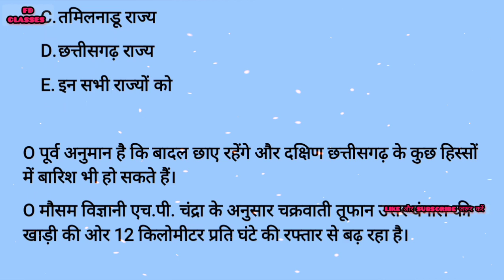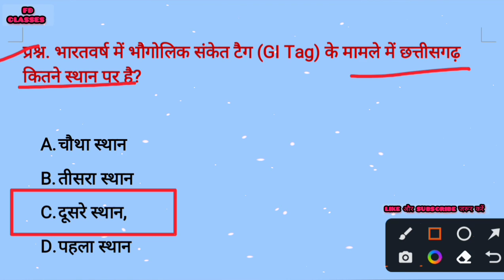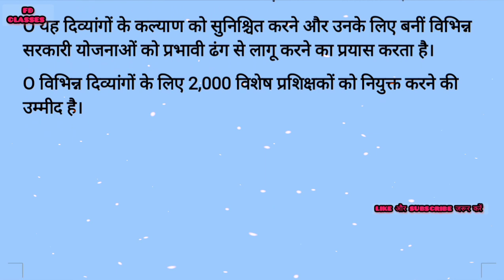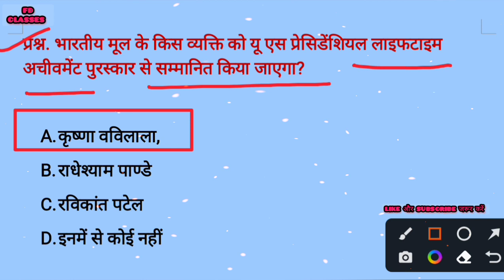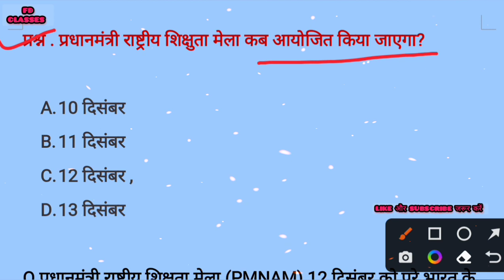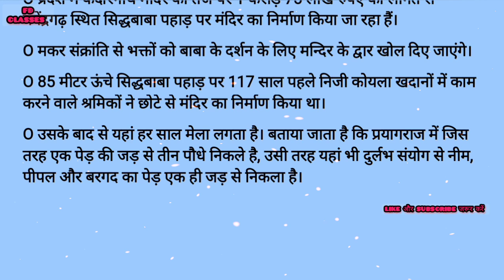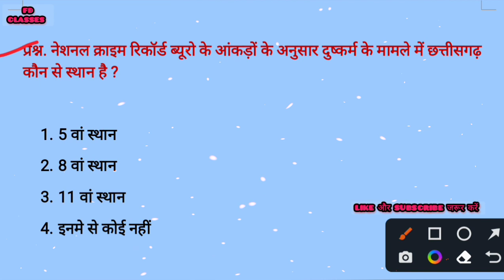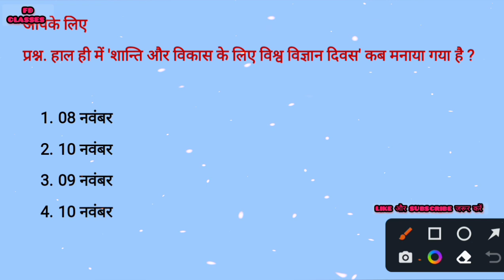छत्तीसगढ़ करेंट अफेयर्स 2022,Cg Daily Current Affairs 2022, Cg current affairs